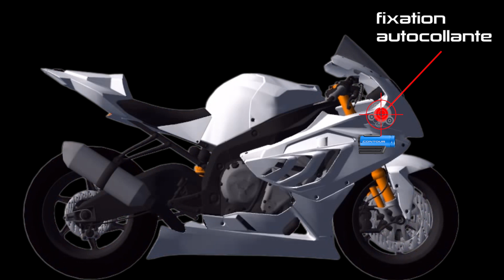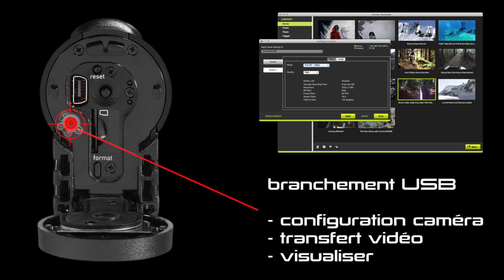CONTOUR ROAM 2 Motor Session 2014